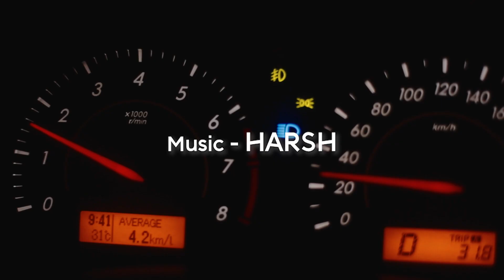GUNEHGAAR-Kohlisaab Ft. Harsh|Latest Punjabi Hip Hop Track 2019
Kohlisaab presents to you another punjabi hip hop project " Gunehgaar "

Starring - Kohlisaab and Harsh
Supporting actor - Ranjit
Singer / Lyrics - Kohlisaab
Mix / Master - Aditya Gupta ( AGM Productions )

DOP - Manpreet, Kabir and Hirday
Editor - DJ Singh

Copyrights Reserved